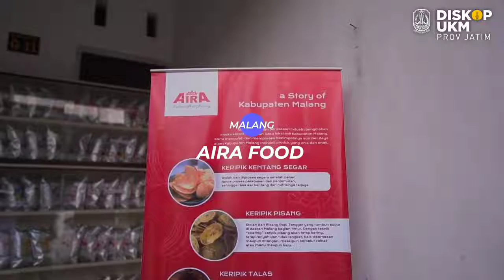AIRA Food, Asli Potensi Sumber Daya Alam Kab. Malang UKMBerprestasi2022 - DISKOPUKM TV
Mempunyai potensi sumber daya alam sangatlah patut untuk di syukuri.

Potensi tersebut tersedia berkat tuhan yang maha kuasa, dengan memanfaatkan potensi, AIRA Food berkembang menjadi UKM yang luar biasa.